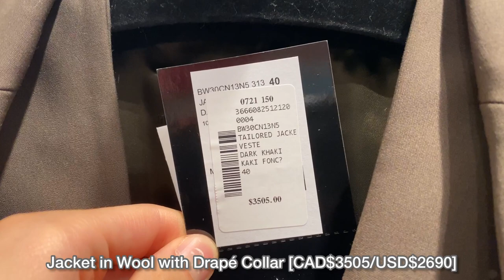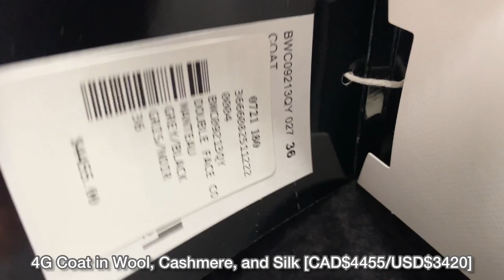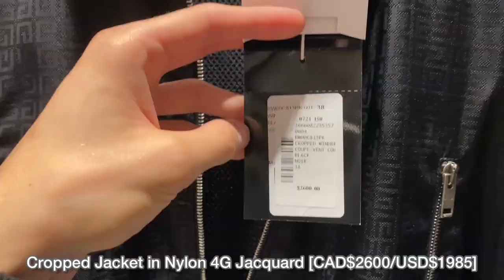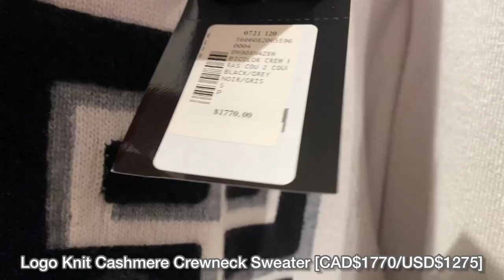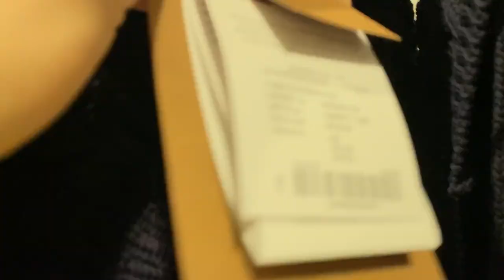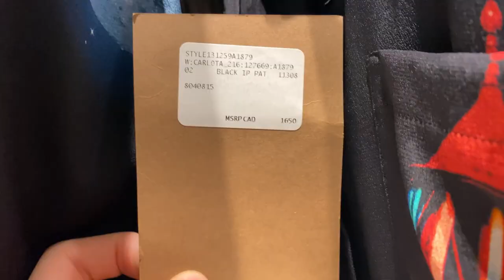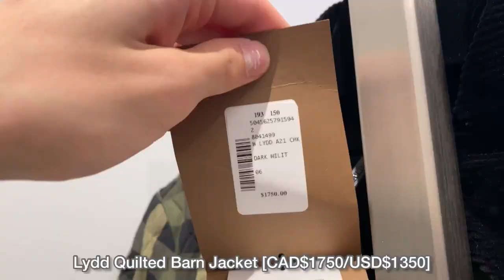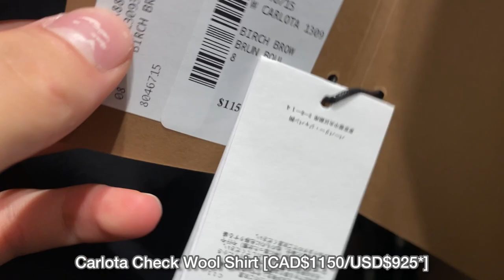LOUIS VUITTON & BALENCIAGA BAGS, GIVENCHY & BURBERRY READY-TO-WEAR SAKS FIFTH LUXURY SHOPPING VLOG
Hey there, I’m Ethan Baca and I love fashion! Prices are listed on ALL products - handbags, sneakers, shoes, ready-to-wear, accessories, etcetera. Thanks for stopping by!

What do you think of today’s video? I’d love to hear from you!

ENJOYED THE VIDEO? OTHER FASHION VIDEOS TO WATCH:
Similar to this video
SAKS SHOPPING VLOG | DIOR, CELINE, GIVENCHY, BOTTEGA, CHLOE, VALENTINO, BALENCIAGA, GUCCI, PRADA, ROGER VIVIER, THE ROW, etc

TIMESTAMPS
0:00 - INTRODUCTION
0:24 - GIVENCHY WOMEN'S READY-TO-WEAR
5:44 - BURBERRY WOMEN'S READY-TO-WEAR
13:10 - BALENCIAGA HANDBAGS AND SLG's
18:28 - LOUIS VUITTON HANDBAGS, SHOES, SLG's, ETC
Because of each and every single one of you, I continue to do what I do. :)

PSST...
If you’ve read this far into the description leave a comment that says “👁👄👁”. And do you have a video request for me to create?

Some (not all) of the products shown in video:
GIVENCHY
Jacket in Wool with Drape Collar
4G Zipped Shirt in Jacquard
High-Waisted Short Pants in Wool
Zipped Shirtdress
4G Jacket in Guipure
Dress in Denim Effect 4G Jacquard
Dress in 4G Guipere
4G Jacquard Track Pants
4G Coat in Wool, Cashmere, and Silk
Short Sweater with Zips
T-Shirt with Vintage Logo
4G Cardigan in 4G Cashmere
Short Bomber with Metallic Details
Long-sleeved T-Shirt in 4G Monogram
Leggings in 4G Monogram
Cropped Jacket in Nylon 4G Jacquard
Asymmetrical Pleated Skirt
Cropped Sweater with Vintage Logo
Fitted Zipped Jacket in 4G Jacquard
Zipped Dress in Striped Jacquard
4G Short Bomber in Wool and Leather
Logo Knit Cashmere Crewneck Sweater
Short Bomber in Boil Wool
BURBERRY
Reversible Solid to Icon Stripe Wool Cape
Deer Sketch Print Silk Oversized Shirt
Madeline Wool-Blend Logo Polo
Kiley Belted Shirtdress
Binham Windbreaker
Dunsby Mixed Quilted Jacket
Jolie One-Piece Swimsuit
Chunky Cable Sweetheart Sweater
Carrick Logo T-Shirt
Ashlinn Wool Logo Knit Sweater
Poulter Cross Hoodie
Archive Check Shirt
Poulter Tape Hoodie
Vilan Check Print Long Sleeve Jersey Top
Patch Pocket T-Shirt
Checked Silk Hooded Poncho
Carlota Printed Silk Shirt
Archive Check T-Shirt
Beaded Star Mini-Dress
Lola Wool Polo Sweater
Giovanna Check Belted Shirtdress
Cropped Puffer Jacket
Birdseye Jacquard Check Sweater
Caragh Check Jacquard Cardigan
Sheer Plaid Coat
Lydd Quilted Barn Jacket
Louisa Long Sleeve Polo
Ferne Mulberry Silk Shirt
Check Wool Cashmere Blend Fleece Jacket
Carlota Check Wool Shirt
BALENCIAGA
Neo Classic Mini, Small, Top Handle Bags in Croc-Embossed, Python, etcetera
City Bag in Blue Croc-Embossed Leather
Hourglass XS, Small, Top Handle Bag in Croc-Embossed, Python, etcetera
Hourglass Chain Bag
Cloud XL Clutch
Hourglass Sling Back Shoulder Bag
DISCONTINUED BAG
Le Cagole XS Shoulder Bag
BB Croc-Embossed Wallet on Chain
Cloud Croc-Embossed XL Clutch
Ville Bag
LOUIS VUITTON
Pillow Comfort Ankle Boot
Neverfull MM
Onthego PM
Onthego MM
Multi Pochette Accessories
On My Side MM
Mini Pochette Accessories
DICONTINUED BAG
Victorine Wallet
Sarah Wallet
Key Pouch
Slim Purse
Maida Hobo
Keepall Bandouliere 45, 55
Horizon 55
Scarves
LV Beanie
Waterfront Mule
Luxembourg Sneaker
Run Away Sneaker
more

DESCRIPTION LAST UPDATED 10/22/21
VIDEO RELEASED 1017/21 1:30PM EST.
[s156] Ethan Baca